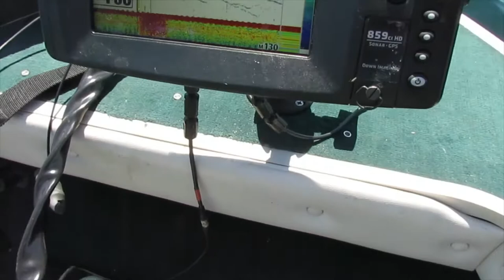Epic day catching my first Whitefish!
watch to the end we do catch one promise and it was delicious.